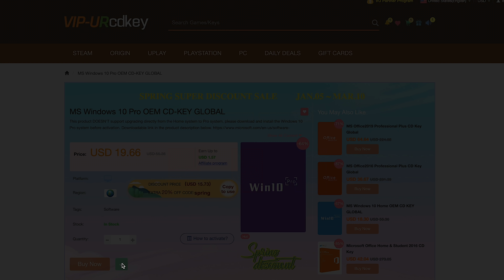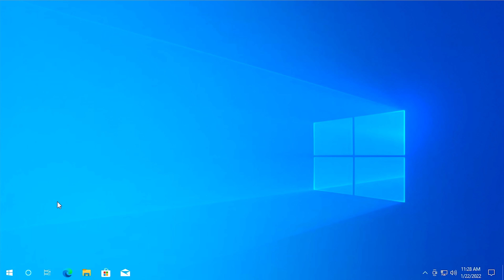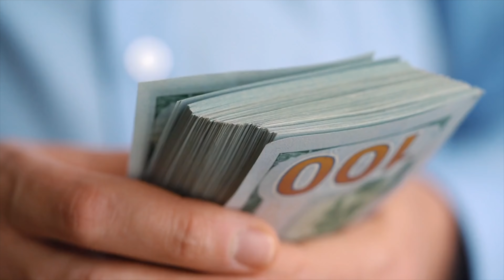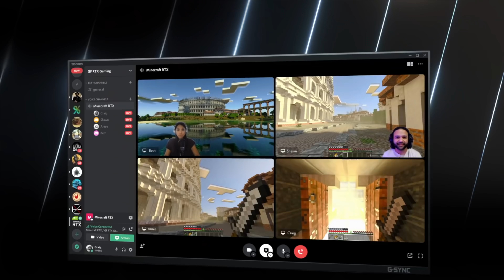Now Is The Time To Buy A Gaming Card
Now Is The Time To Buy A Gaming Card! So After looking online Amazon has every card from AMD and NVIDIA in stock and some even at MSRP, but this trend may or may not last depending on how things go with Digital currency in the near future. If it dies like many of us want, then the days of over zealous pricing and shortages may be at an end finally.

In STOCk RTX Cards
ASUS Dual NVIDIA GeForce RTX 3060
/ RTX 3070
NVIDIA - GeForce RTX 3070 Ti
Geforce RTX 3080 Ti
RTX 3090
IN Stock RX Cards
AMD RX 6600
ASUS Dual AMD Radeon RX 6600 XT /.XFX
PowerColor Red Devil AMD Radeon RX 6700 XT
PowerColor Red Dragon AMD Radeon™ RX 6800
XFX Speedster SWFT 319 AMD Radeon RX 6800 XT

BUY WINDOWS 10 For DIRT CHEAP